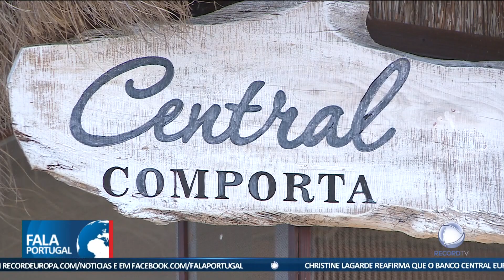Exclusivo Record TV: Brasileiro morto por engano em Portugal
A Polícia Judiciária está a investigar a hipótese de o ex-militar brasileiro baleado em Grândola ter sido morto por engano. A Record TV falou em exclusivo com o irmão da vítima no Brasil e o homem confirma que Alisson Gonçalves não era o alvo dos suspeitos.